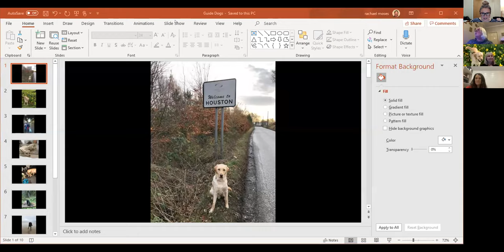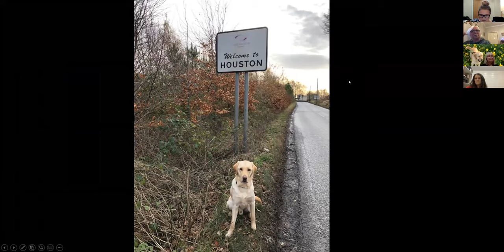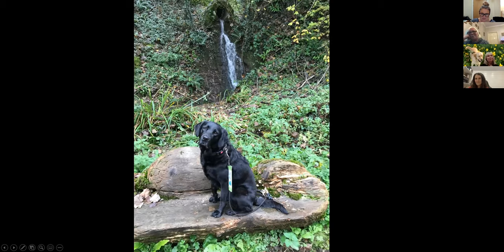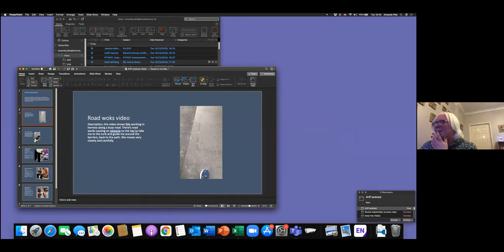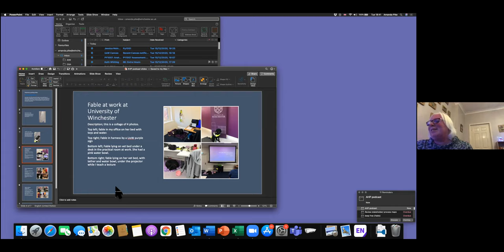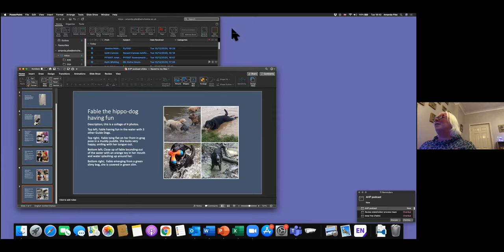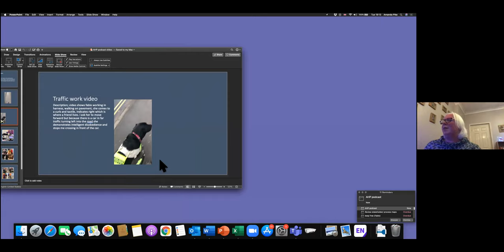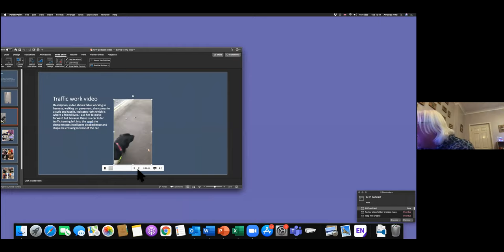Break Barriers in Disability: Guide Dog Special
In this Listening and Learning Podcast Series we discuss how we can help and support breaking down barriers that exists for our colleagues working with disabilities.

This session will cover everything you need to know about Guide Dogs with the fabulous panel members:

Vicki @vickisheen
Carrie @Cazzwoodhouse
Mandy @PhysioMand